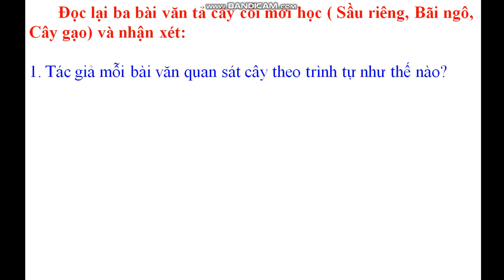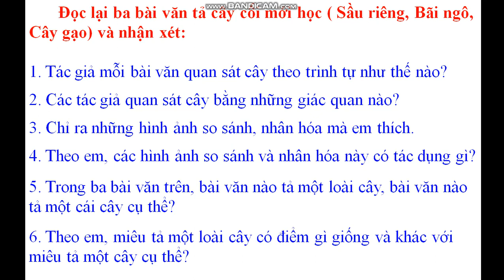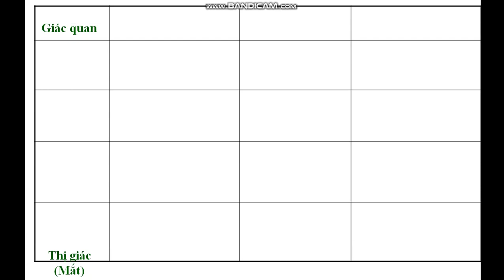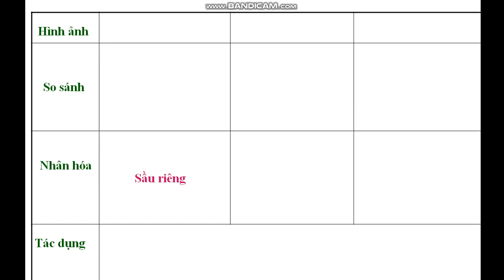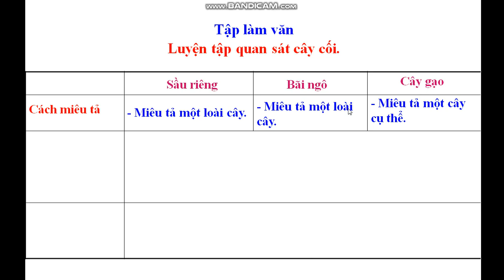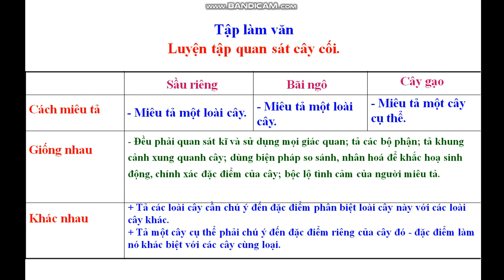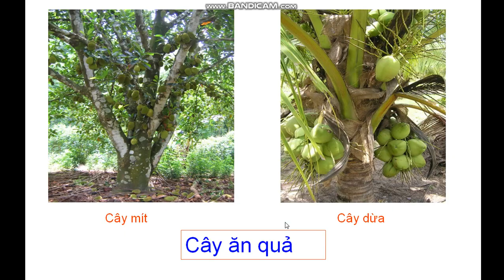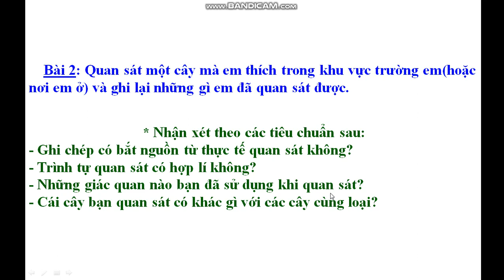Tuần 22: Ngày 28/3 TLV Lớp 4 Luyện tập quan sát cây cối